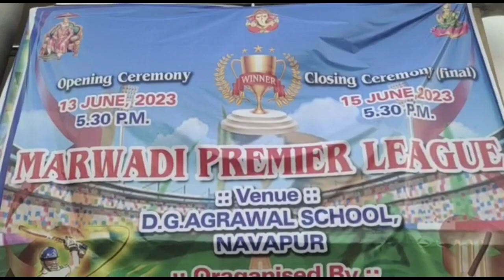नवापूरात अग्रवालसमाजातर्फे मारवाडीफ्रिमेयर लिंकक्रिक्रेट स्पर्धा डीजेअग्रवाल इग्लिशमिडीयम स्कुलआयोजन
नंदुरबार जिल्ह्यातील नवापूर येथे नवापूर अग्रवाल समाजातर्फे मारवाडी फ्रिमेयर लिंक क्रिक्रेट स्पर्धा डी जे अग्रवाल इग्लिश मिडीयम स्कुल येथे आयोजित करण्यात आले आहे. ही स्पर्धा 13 जुन ते 15 जुन पर्यंत आयोजित करण्यात आली आहे, या क्रिक्रेट स्पर्धाचे उद्घाटन अग्रेसन महाराज यांचे प्रतिमेचे पुजन व दिप प्रज्वलन व मैदानावर श्रीफळ अग्रवाल समाजाचे खजिनदार अजय अग्रवाल, सचिव ध्रुवेश अग्रवाल, सी ए वतन अग्रवाल, शैलेश अग्रवाल, रवि अग्रवाल यांच्या हस्ते करण्यात आले, यावेळी उपस्थित मान्यवरांच्या सत्कार आयोजकांनी केला, यावेळी क्रिक्रेट स्पर्धेत मारवाडी समाजाचे गुजराथ राज्यातील व्यारा, सोनगड, महाराष्ट्र राज्यातील चिंचपाडा, विसरवाडी, नवापूर, नंदुरबार, खांडबारा या शहरातील 10 टिमने या क्रिकेट स्पर्धेत सहभाग घेतला आहे, या क्रिक्रेट स्पर्धा आयोजित करण्याचे कारण मारवाडी समाज बांधव एकत्र येऊन युवक वर्गाला खेळाचे ज्ञान मिळावे व समाज एकजुट होऊन समाज कार्य करावे, आताचा युवक हा मोबाइलच्या आहारी गेल्यामुळे आता युवक खेळ व स्पर्धा मध्ये मागे होत आहे, हे सर्व चित्र पहाता आम्ही क्रिक्रेट स्पर्धाचे आयोजन केल्याची माहीती समाजाचे सचिव ध्रुवेश अग्रवाल यांनी दिली, यावेळी अग्रवाल समाज बांधव मोठया संख्यने उपस्थित होते, यावेळी सोनगड व नवापूर क्रिक्रेट स्पर्धा रंगली होती, या कार्यक्रमाचे सुत्रसंचलन कल्पेश अग्रवाल यांनी केले.